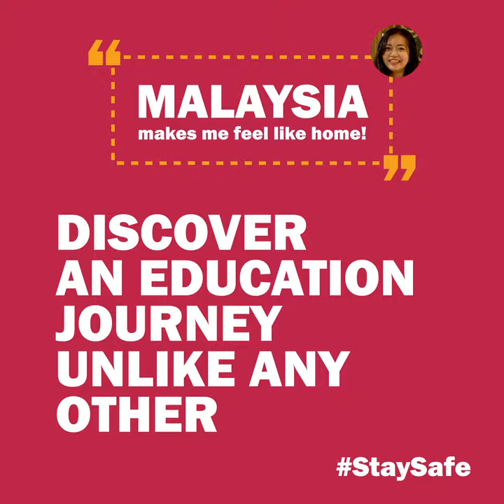Meet Anggrecke from Indonesia! Anggrecke is currently studying 📚 for a Master’s Degree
Meet Anggrecke from Indonesia! Anggrecke is currently studying 📚 for a Master’s Degree in Tourism Management at Universiti Teknologi MARA (UiTM) and she is one of the recipients of the Nusa Tenggara Barat (NTB) Scholarship from Indonesia.
Check out Anggrecke’s video as she shares her journey 🛫 from Indonesia, her quarantine experience and why she chooses Malaysia as her study destination.

Visit educationmalaysia.gov.my for more information.